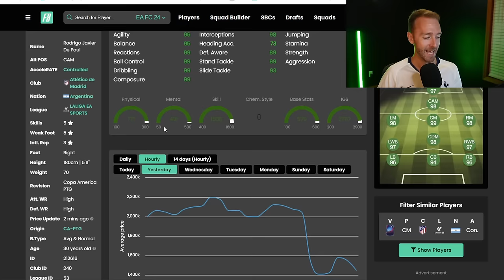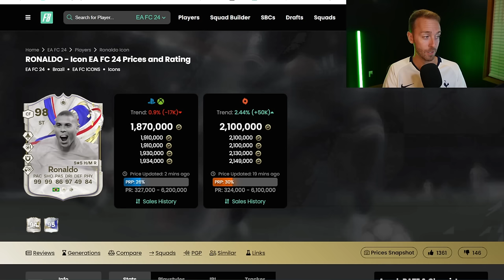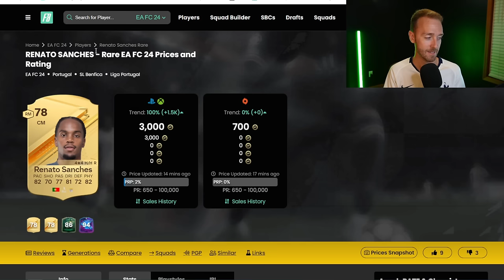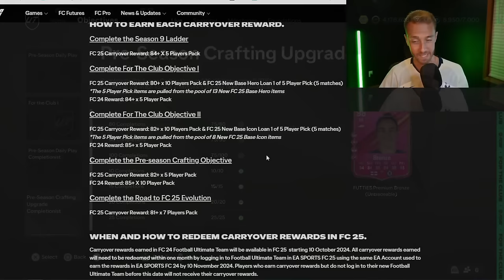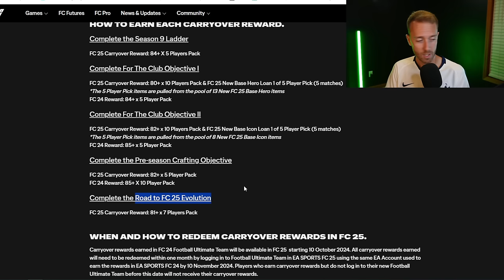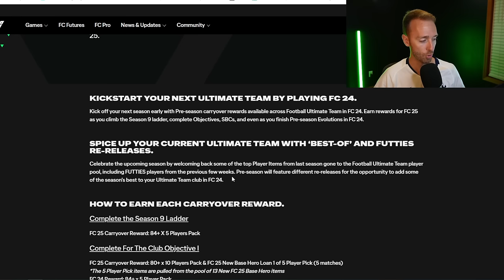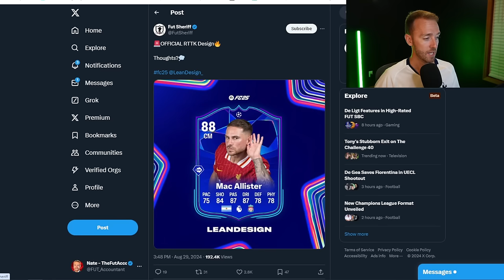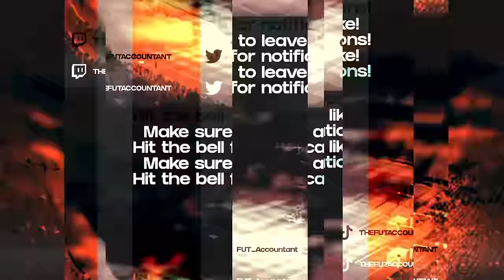MORE FC 25 Rewards in PRE SEASON Today!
Pre-Season week 2, EA please DELIVER!